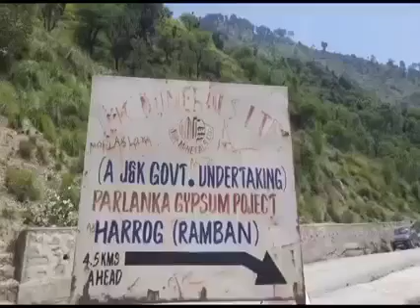Dumper and tipper drivers protested against Illegal entry takers at Harog, Ramban.